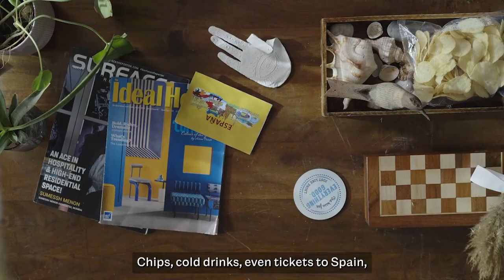Loop x OWLED - Film #1 Ambulance